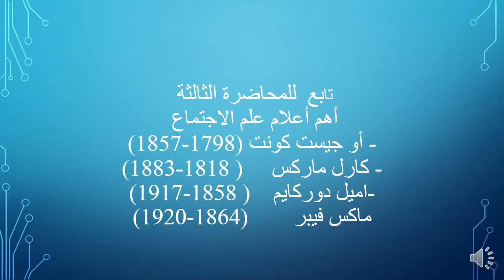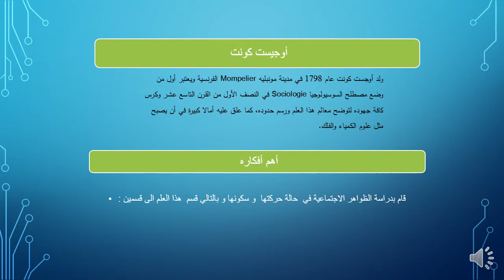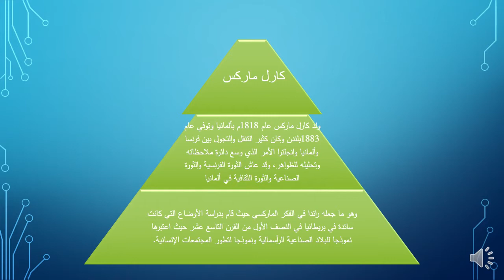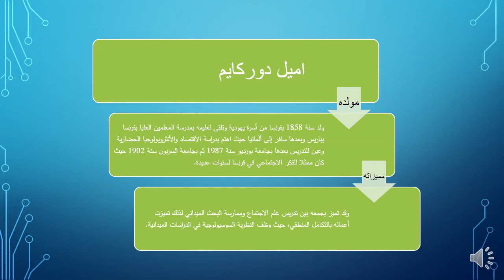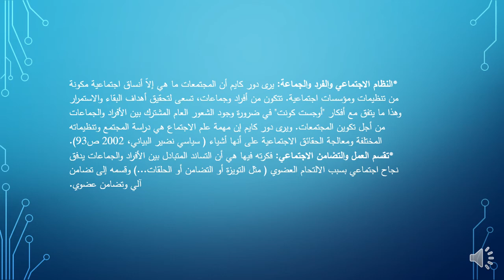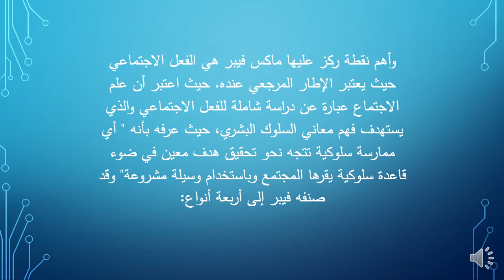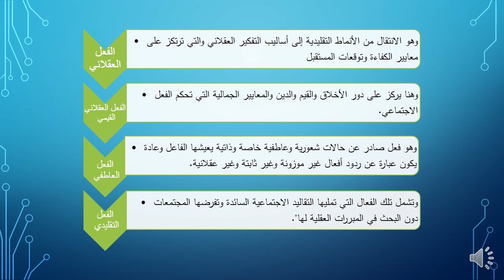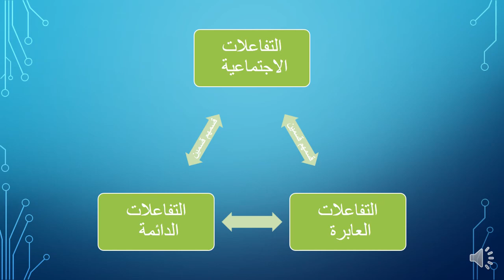السداسي الأول:21/20-السنة أولى ليسانس إقتصاد- أ.ملوكي-مدخل لعلم الإجتماع-تابع للمحاضرة 03